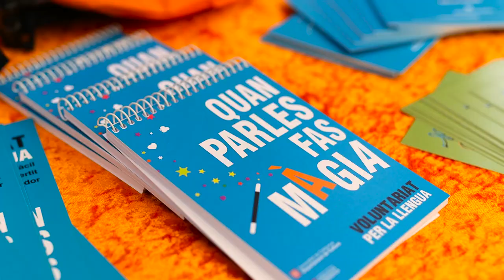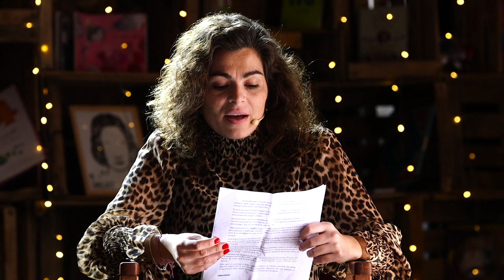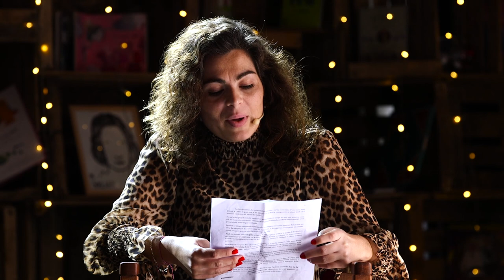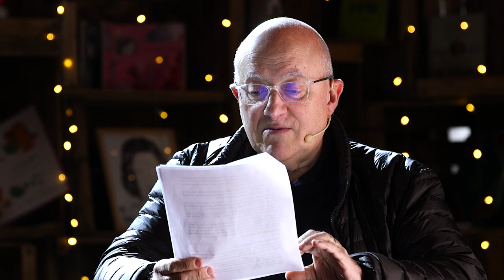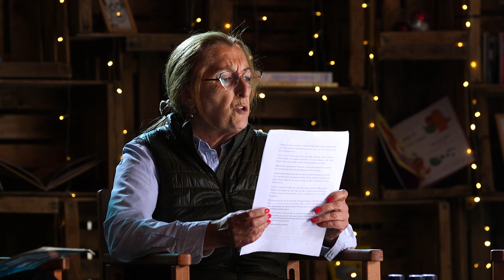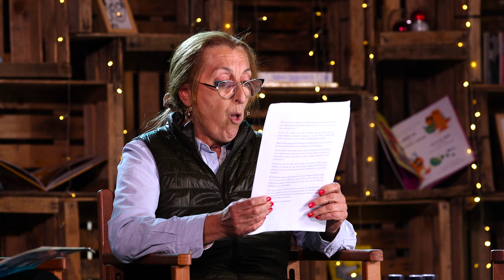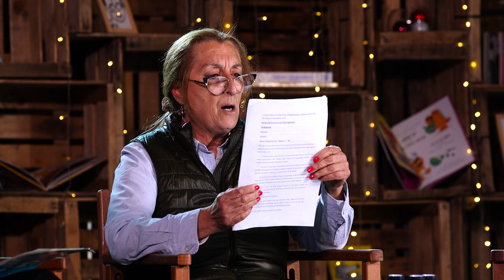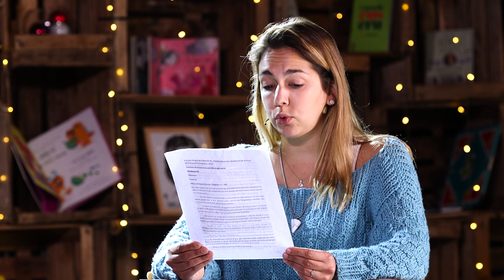El Voluntariat per la llengua al Sant Jordi de Nadal 2022 del TresC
El VxL ha participat en la 9a edició del Sant Jordi de Nadal amb un estand com a punt d'informació i d'inscripció, un espectacle de màgia i lectures compartides per tres parelles lingüístiques.